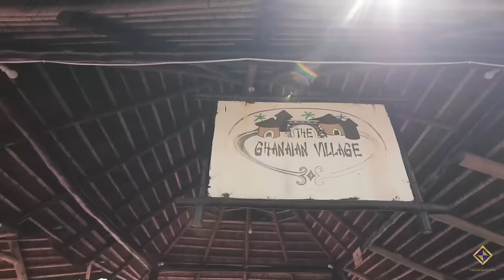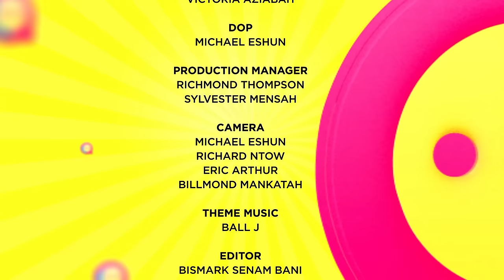6 SECRETS JACKIE APPIAH USES TO STAY RELEVANT REVEALED ON HONESTLY SPEAKING EP 12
This is the twelfth episode of Honestly Speaking with our guest Jackie Appiah popularly known as Enyonam in YOLO series